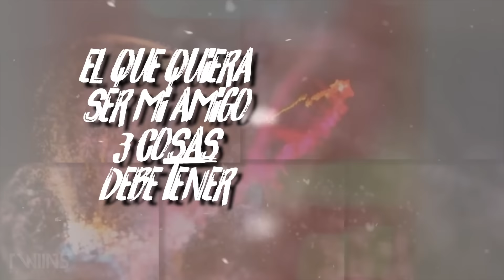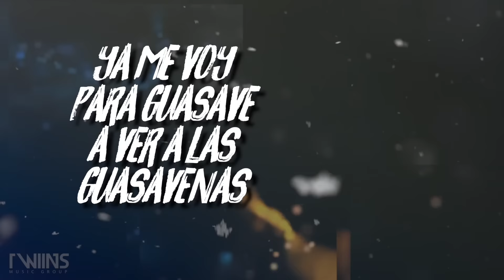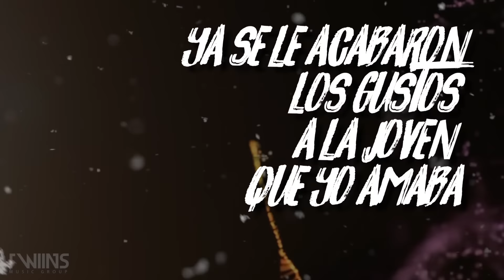Banda La Recia - El Pavido Navido (Letras Oficial)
¡Síguenos!